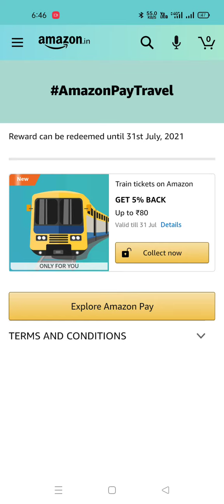Amazon Pay Travel Quiz 1 July 2021